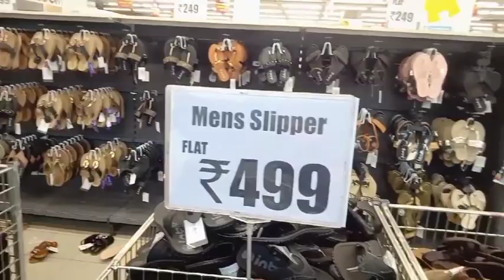Diwali shopping | diwali padwa husband wife vlog | bhau beej vlog | दिवाळी पाडवा | भाऊबीज | bhaidooj